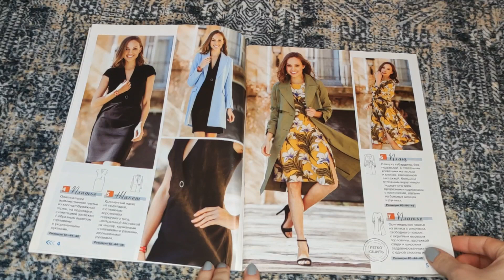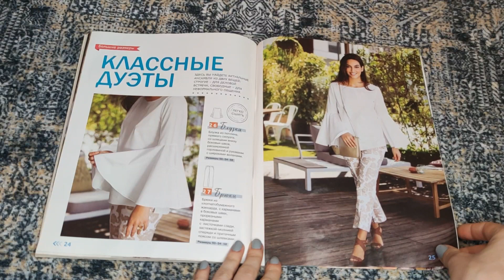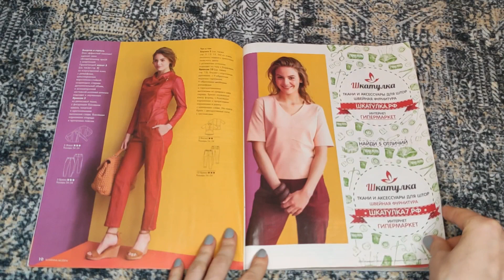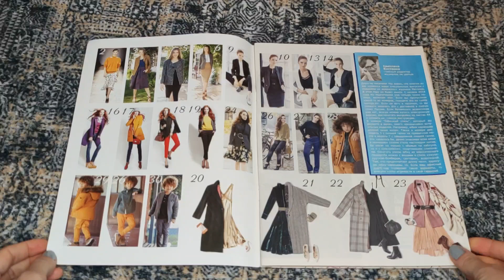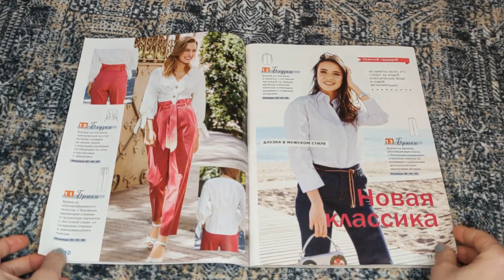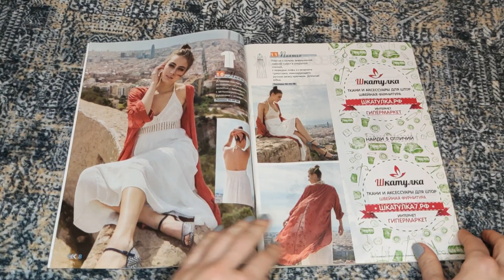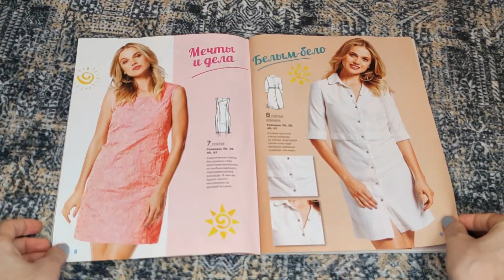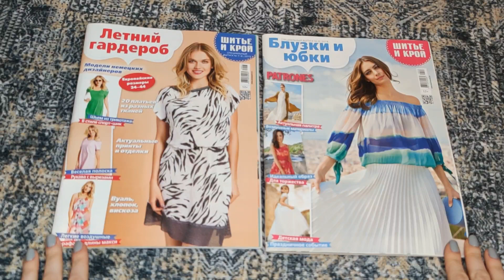Sewing Magazines Collection l Patrones Pattern Magazines Review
In this video I'm gonna show you my small collection of sewing magazines. They are Russian version of Spanish magazine ''Patrones''. I love it for the outfits from famous designer fashion shows. If you know how to sew, you can easily create one for yourself, using the pattern from this magazine. You can often find patterns for outfits of such famous designers like Mango, Max Mara, Pull&Bear, Guess, C&A, Cerutti, Isabel Marant, Alexander Mcqueen and many others.